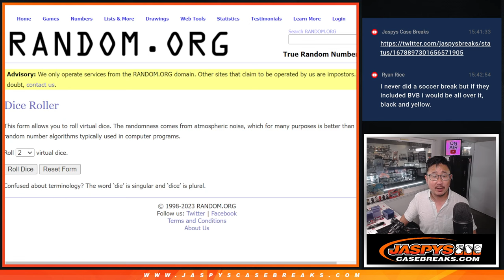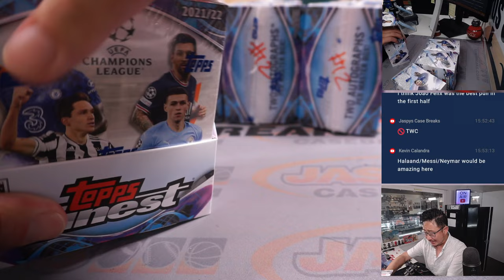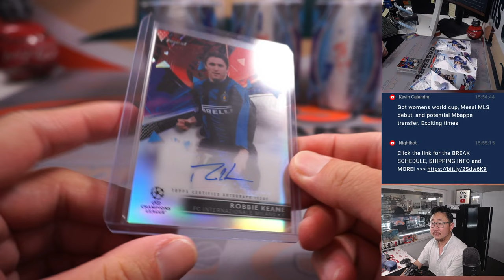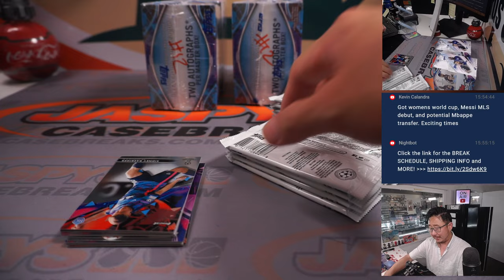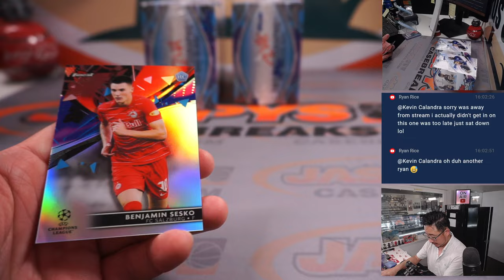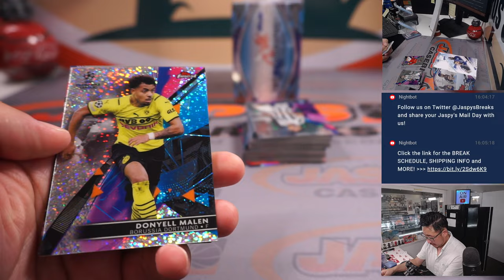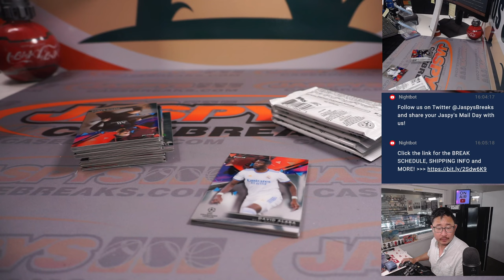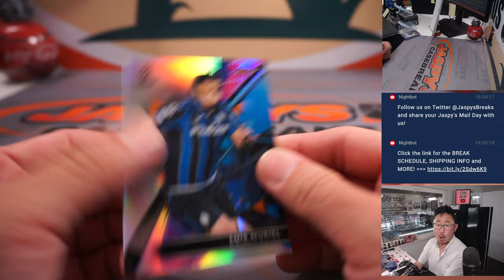Tu, 07.11.23 -- 2021-22 TOPPS FINEST UEFA CHAMPIONS LEAGUE SOCCER 4-BOX 1/2 CASE BREAK #12 *RT*